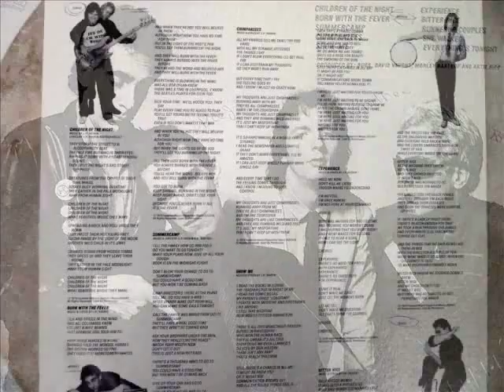BUGS TOMORROW Summercamp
From the 1980 Casablanca Records LP album.  Music and lyrics by J.H. Raskin and Morley Bartnof.  I once went away to summer camp and almost didn't come back.  Bugs ate me alive.